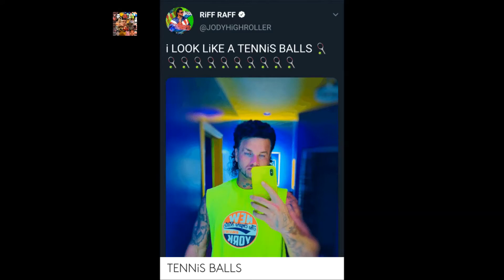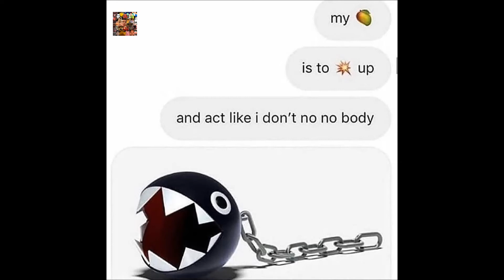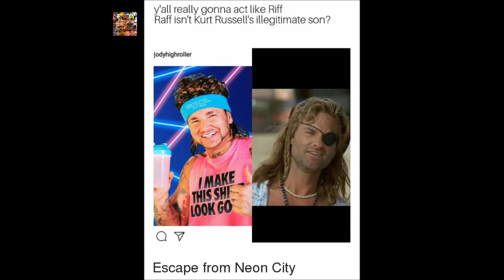Riff Raff Memes